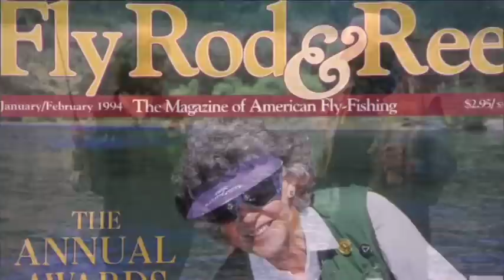Joan Wulff - Why Fly Fishing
Used by permission from The American Museum of Fly Fishing